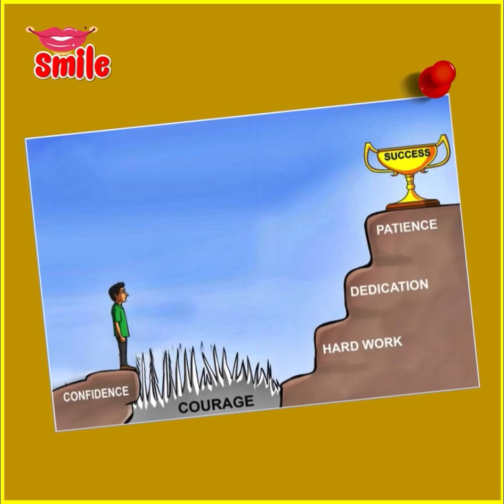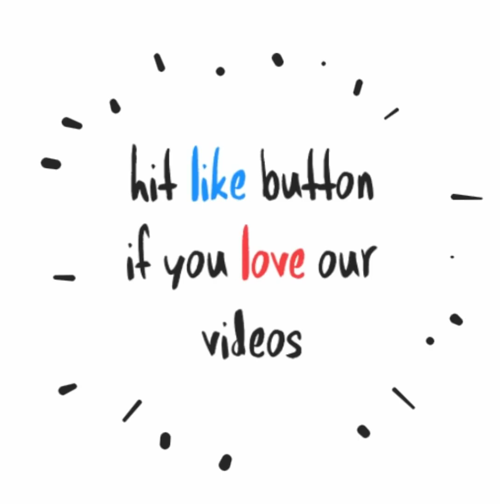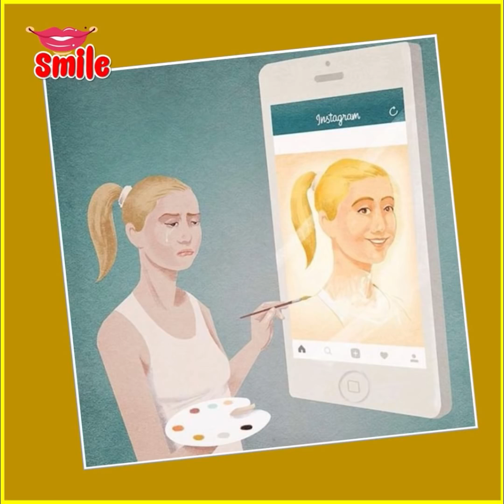Deep Meaning Images Shows The Reality Of Today